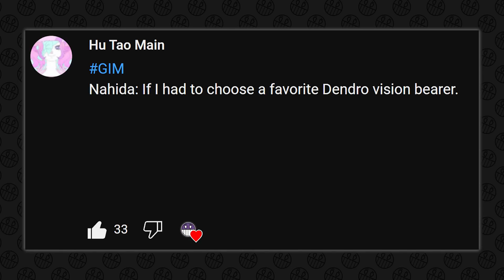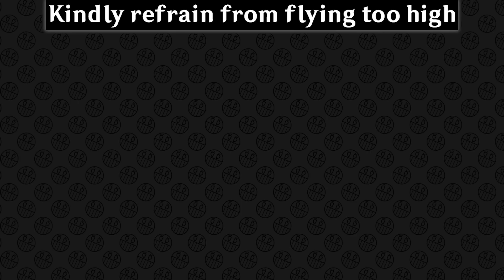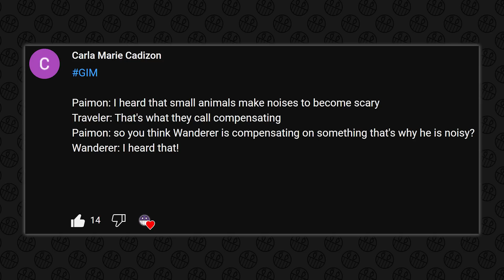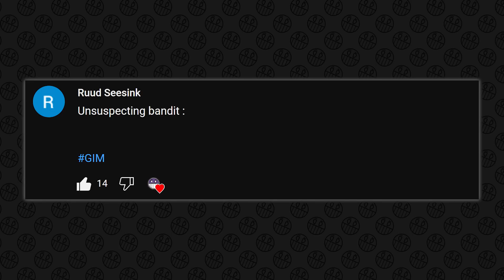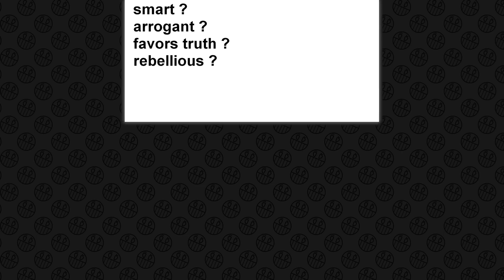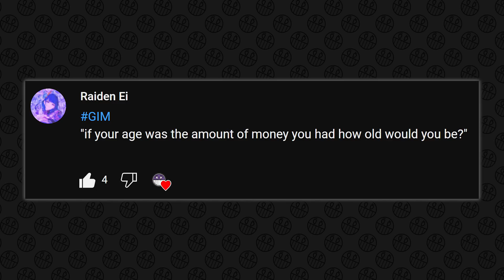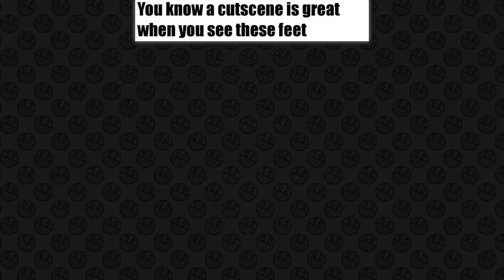GENSHIN IMPACT MEMES #719